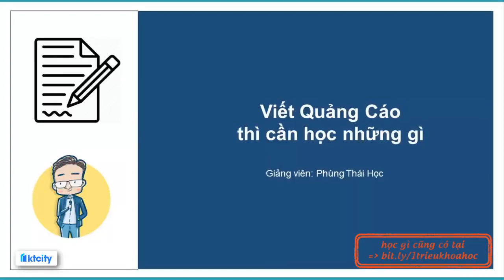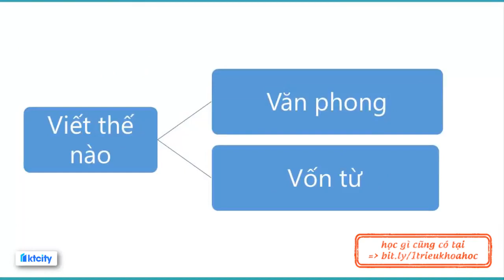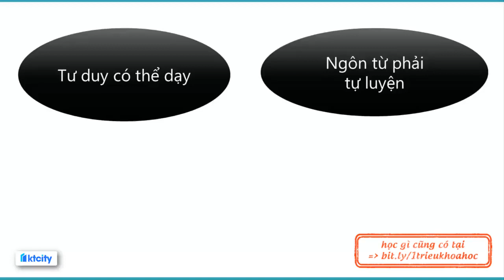Bài 4 Muốn viết quảng cáo hiệu quả thì phải học những gì mp4